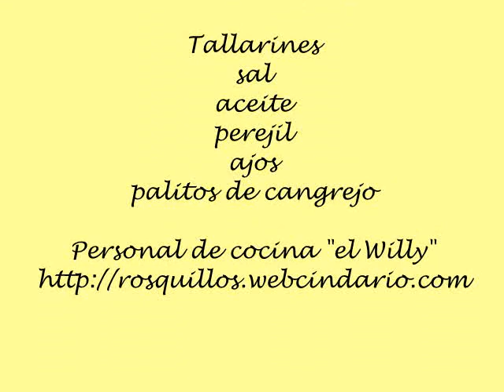TALLARINES🥢🦀 CON PALITOS CANGREJO O SURIMI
Una sencilla manera de preparar unos tallarines con palitos de cangrejo